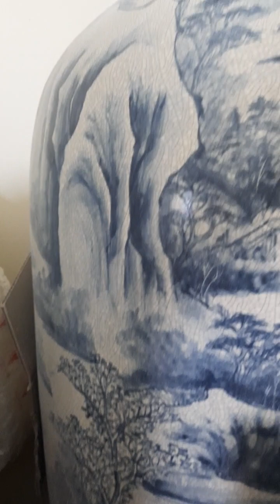Lục bình men rạn cổ cao 2m15 vẽ cảnh sơn thủy gốm Bát Tràng 🌷lucbinh